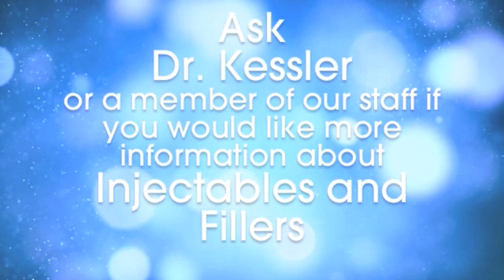Facial Fillers and Injectables for Facial Rejuvenation Explained by Dr. Rob Kessler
Are injectables and fillers right for you? Dr. Kessler explains the differences of each type and who they are best for.